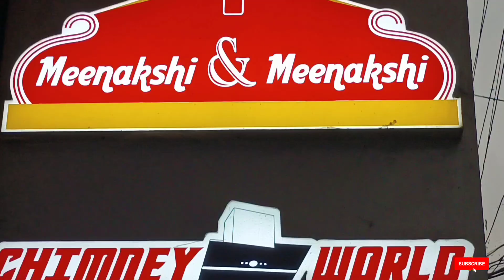SALEM Meenakshi &Meenakshi2022 soap stone curd pot cookware collection variety of models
hai all
      salem Meenakshi &Meenakshi home appliances shop kitchen collection Stainless steel vessels cookware kitchen collection online orders available check friends Aadi offers collection
          Thank-you 🙏 Link check 👇👇👇👇👇👇👇👇👇👇👇👇👇👇👇

hai all

hai all

salem Meenakshi &Meenakshi diwali kitchen collection new triply kadai heavy wight kadai beautiful collection kitchen Stainless still vessels all collection available salem Meenakshi &Meenakshi shop kitchen hool collection available quality best shop

178,first agraharam,
Salem -636001,
Coustomer Support Number

hai all